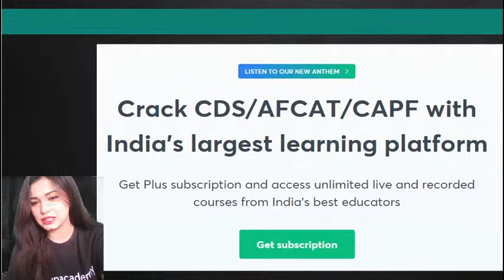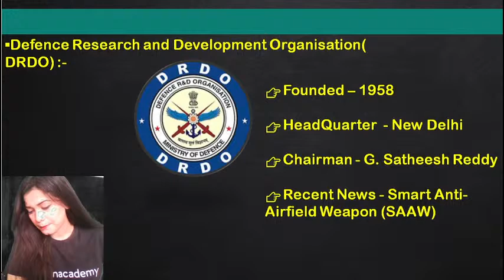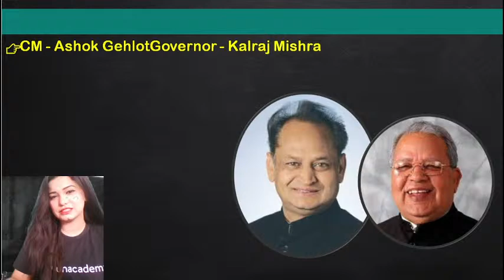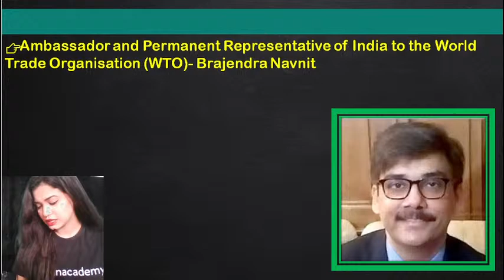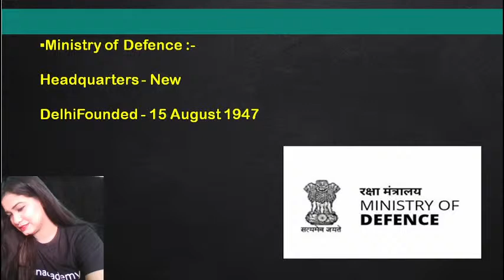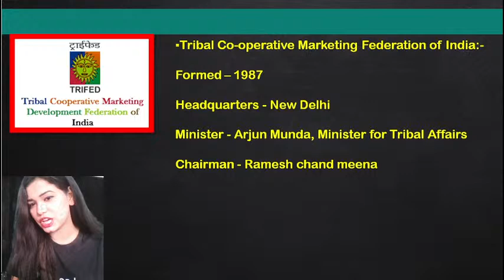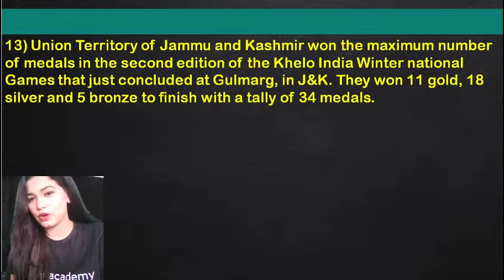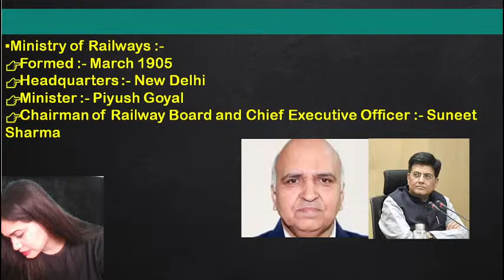9/03/2021: Daily Current Affairs | Target CDS(2)/CAPF/NDA 2021 | Divya Tripathi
We are glad to introduce our General Studies educator, Divya Tripathi Ma'am to our Defence Team. Please welcome her and she will be conducting a session on  "9/03/2021: Daily Current Affairs | Target CDS(2)/CAPF/NDA 2021 | Divya Tripathi" to Target CDS(2)/CAPF/NDA 2021. She will also be sharing some of her insights which are helpful to the crack all Defence exams.

Divya Tripathi and more top educators are teaching live on Unacademy.

Unacademy Subscription Benefits:
1. Learn from your favorite teacher
2. Dedicated DOUBT sessions
3. One Subscription, Unlimited Access
4. Real-time interaction with Teachers
 5. You can ask doubts in the live class
 6. Limited students
7. Download the videos & watch offline